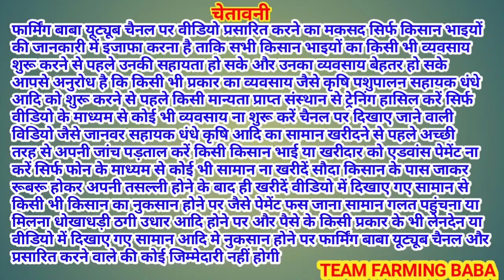शानदार क्वालिटी 10 से 18 हजार के बीच।@farmingbaba ਘੱਟ ਕੀਮਤ 10 ਤੋਂ 18 ਹਜ਼ਾਰ ਦੇ ਵਿੱਚ ਚੰਗੀਆਂ ਬੱਕਰੀਆਂ